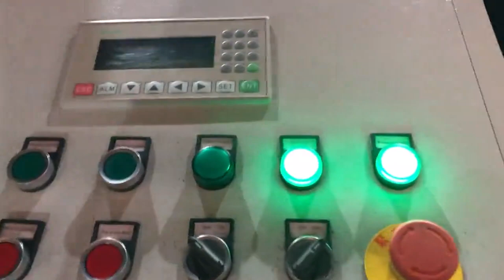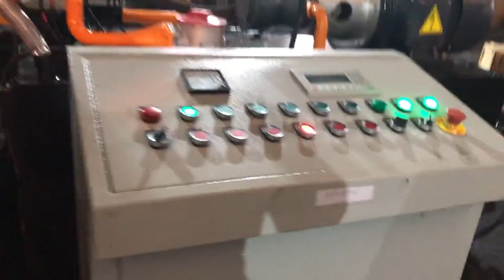iron chips pressing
TCM Ukraine, XB500 Metal chips briquetting pressing machine Lithuania, 2019, 12, 27TCM, XB500 Metal chips briquetting pressing machine is the biggest model of TCM, XB series metal shavings press machine in our factory. It's hydraulic power reach to 500Ton, and has a big size. This kind of machine is used to deal with all kinds of iron filings, aluminum scraps, copper chips and other metal scraps. Metal shavings press machine for pressing cast iron Latvia, Jamaica, Metal shavings press machine for pressing cast iron chips from china manufacture, US $ 10000, 30000, Set, Jiangsu, China, Wanshida, Metal shavings press machine for pressing cast iron chips from china.Source from Jiangsu Wanshida Hydraulic Machinery Co., Ltd. on Alibaba.com. Metal chip briquetter Equatorial Guinea, Nederman South Africa, Press metal chips into solid briquettes to achieve financial benefits through improved smelting and simpler waste management The metal chip briquetter processes short, loose chips from machining of non, ferrous or ferrous metals and cast iron into cylindrical briquettes. The briquetter with closed dies are designed for ferrous metals and cast iron. 20 Essential Pressing Tips Cambodia, the BIG secret of Portugal, 2018, 5, 12Figure 4 showsSEM images of the mixtures, composed of cast iron and brass chips subjected to ultrasonic cleaning process and the boric acid particles added into these chips, before the pressing process. As shown inFigures 4a and b, some boric acid particles contained in the mixture were observed to stick onto the Steam Iron Ghana, Buy Pressing Iron Online Australia, Choose from trusted brands such as Binatone, Philips, Russell Hobbs, Kenwood and more to make your clothes look clean and immaculate. Buy steam iron online on Jumia to press your native attires for you to look sharp and crisp at events and gatherings. A Binatone pressing iron, Ironing and Pressing Russian, Buy Online Austria, A lot of pressing irons are in the market, but why buy what will get your clothes burnt or damaged. Jumia has quality pressing iron and ironing board in stock that will get your laundry done with less effort. After finding your perfect look with our classy shirts for men, you need a high tech, quality iron to take care of it at anytime at all time. Electric Pressing Irons Past Sales Palestine, Iceland, 2016, 9, 2Presses BrikStar M process chips of cast iron, steel, non, ferrous metals, and grinding sludge. Pressing takes place in a cylindrical die closed from both sides by pressing tools. Working pressure in the die operates on both sides of the cylindrical briquette. The unique method of material pressing Dry Iron Venezuela, Buy Dry Iron Online Mexico, 2019, 3, 21Electric Pressing Irons. Past Sales Archive., Spark Electric Pressing Iron This travel iron could be hooked up several ways to give the correct voltage for any place the user happened to be., and no major chips, flakes, or blemishes to the glass. Pressing and Ironing Malaysia, What's the difference Finland, DRY PRESSING IRON ON JUMIA. Discover dry irons online on Jumia, Nigerias No 1 Online Retail store. Select from our wide range of dry pressing irons from the best brands available. We offer the best mini electric travel iron, slim stainless steel finish dry iron, powerful dry irons, Philips dry iron, My Favorite Clothes Iron for Pressing Shirts New Zealand, Slacks Germany,,pressing,pressing,pressing,pressing,pressing,pressing Ironing Laundry Zimbabwe, Buy Laundry Items Online Spain, Pressing blends the stitches into the fabric, flattening and smoothing any puckers that may have occurred during sewing. Tips for Pressing, Lift and press your iron into the fabric with a